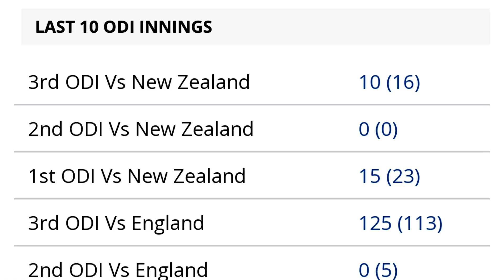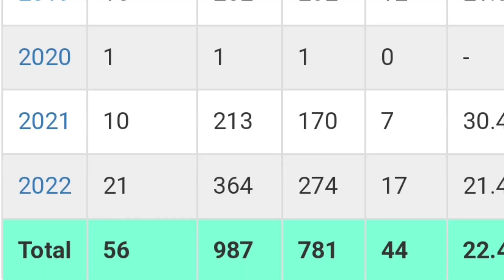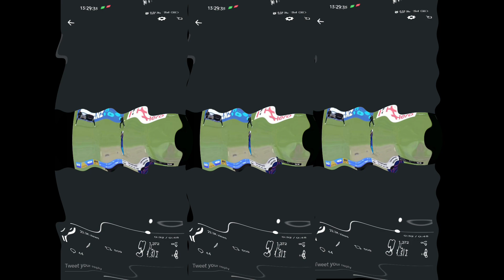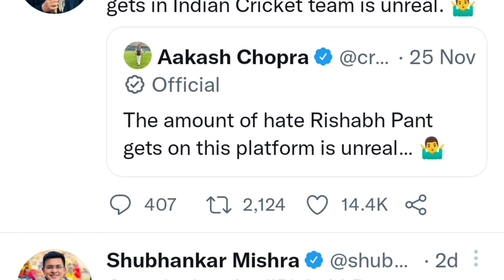Sanju Samson Vs Rishabh Pant | Full Detailed Comparison Video | Vikash Choudhary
Its just for awareness purposes only, so please don't take it serious.